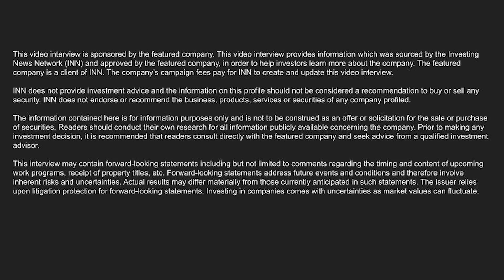Avricore Health CEO Hector Bremner: Substantial Revenue Growth in 2023 with HealthTab™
Avricore Health (TSXV:AVCR) CEO Hector Bremner discusses how their innovative technology can help propel the company into a very fast growing enterprise in terms of cash flow and positive revenues.